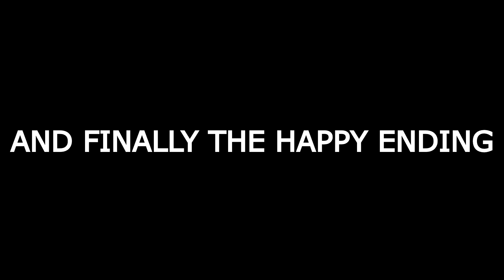A HAPPY ENDING !!! !!!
Ending of Bully Hindi Walkthrough , the Fight b/w Gary and Jimmy hopkins finally comes to an end and so everyone is now happy that everything is sorted out. Zoe kisses Hopkins and now she is her GF and so story ends here ;)

►Editing Software used: Sony Vegas 14